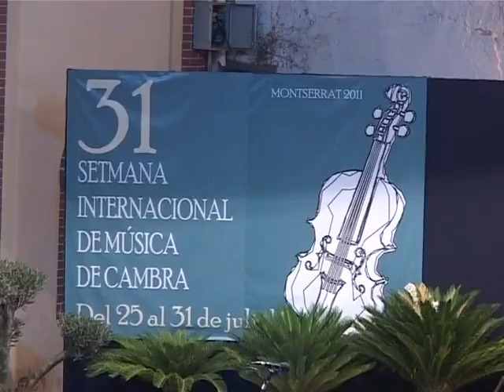SIMC 31 - Noche de cuerda - Semana Internacional de Música de Cámara Montserrat (Valencia)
31 Edició Setmana Internacional de Música de Cambra (*SIMC) a Montserrat, València
Nit violí, violoncel i piano amb Francis Duroy (violí), Velitchka Yotcheva (Violoncel) i Parice Laré (Piano)
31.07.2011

31 Edición Semana Internacional de Música de Cámara (SIMC) en Montserrat, Valencia
Noche violín, violonchelo y piano con Francis Duroy (violín), Velitchka Yotcheva (Violonchelo) y Parice Laré (Piano)
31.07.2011